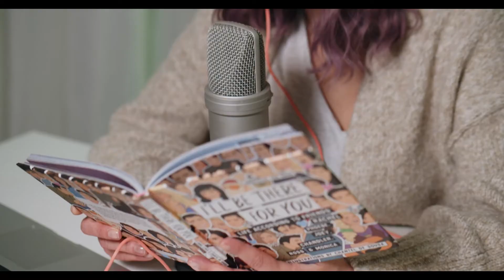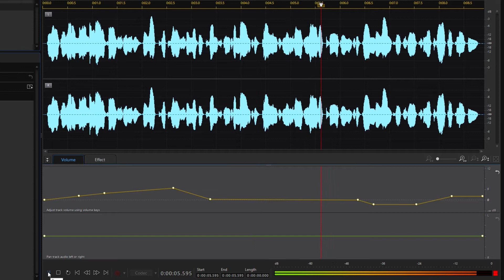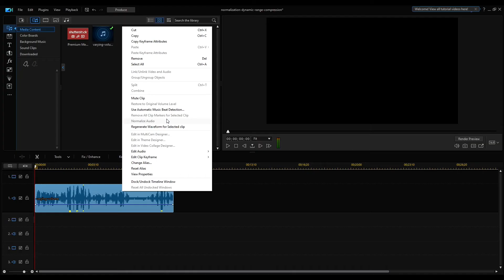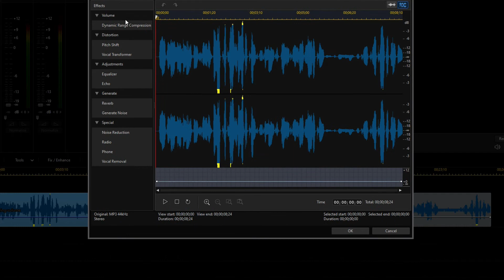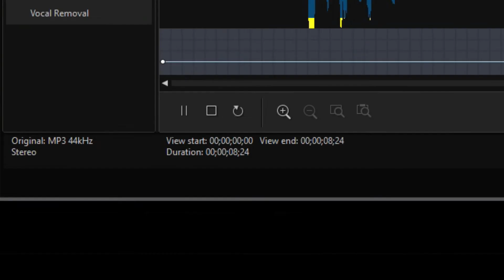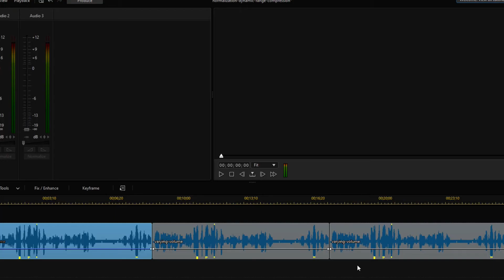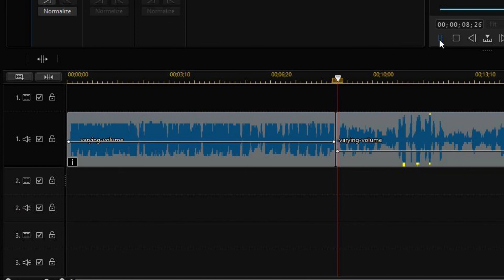🎥 Normalization vs Dynamic range control | PowerDirector 19(365) Tutorial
In this video, I gonna illustrate the difference between audio normalization and dynamic range control. Among other things, I will show you how to use the normalization function in power director. Then how to use dynamic range compression. What is a limiter and compressor.

I am using:
  Director Suit 365

what includes:
  PhotoDirector 12
  PowerDirector 19
  ColorDirector 9
  AudioDirector 11